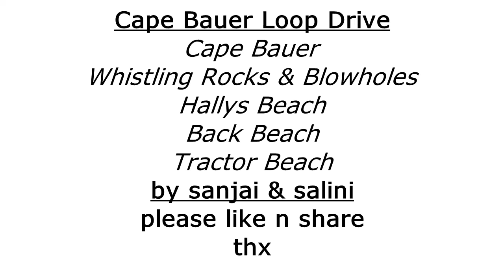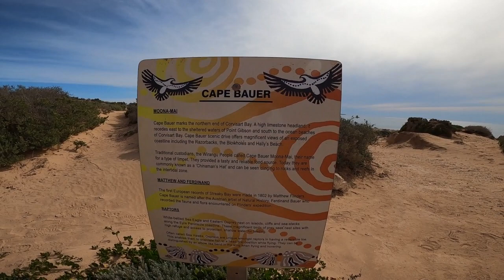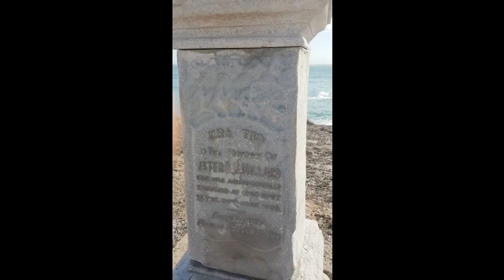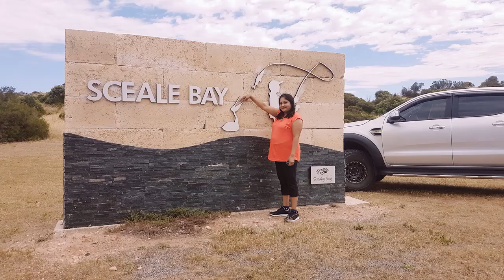Point Labatt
Point Labatt Conservation Park is home to the only permanent colony of Australian sea-lions on mainland Australia and offers a unique opportunity to observe these rare and endangered marine mammals